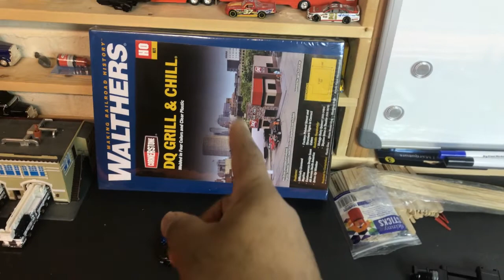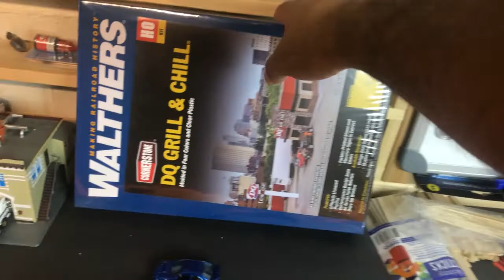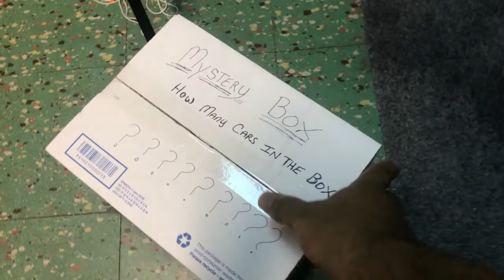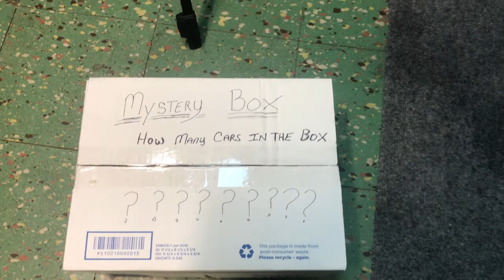Channel Update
For Wish Click Link Below and use Code..
Are you a new Wish user? Or haven't made a purchase in 30 days?